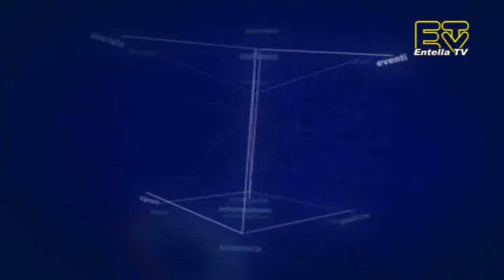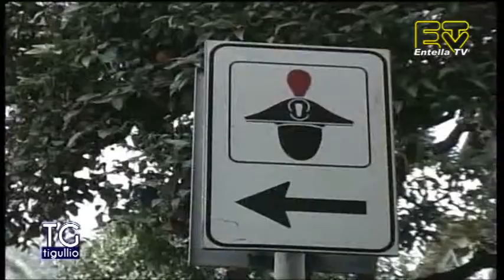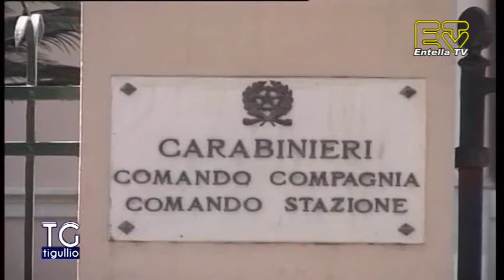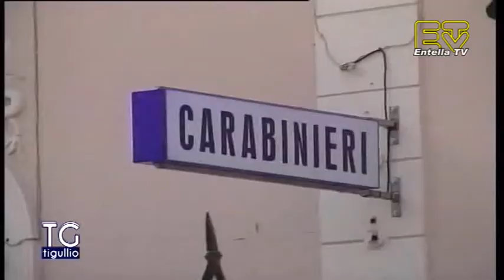TG Tigullio 11 Ottobre 2021